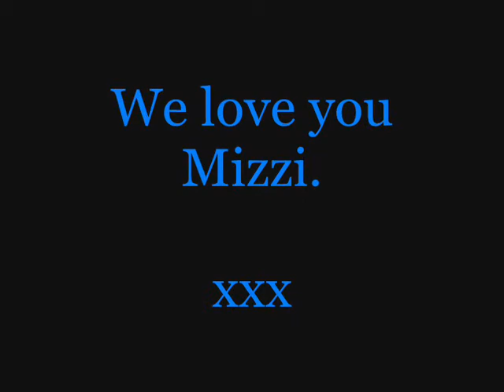Goodnight Mizzi xxx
On the 17th of June 2009, at around 21:40, Mizzi was struck on the head by a speeding car while he was sat on the curb 15 feet from the house. He was only with us for 6 weeks but this has really affected me and my fiancee. I decided to make this video in his memory and for a little closure.

We love you Mizzi. The house is so empty without you. xxx